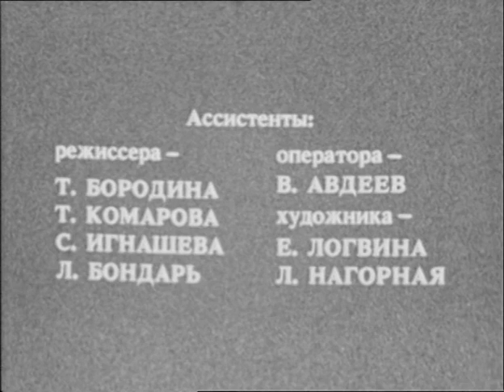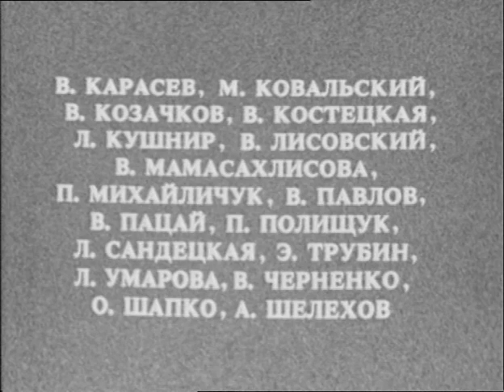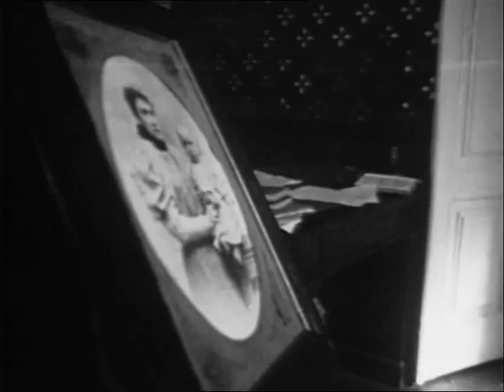1983 Parmi les pierres grises Vostf EngSub Kira Mouratova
Kira Mouratova
URSS / 1983 / 1:23:05 / VOSTF
Avec Stanislav Govoroukhine, Viktor Aristov, Sergueï Popov.
Pologne, XIXe siècle. Vassia, le fils du juge, vient de perdre sa mère. Tandis que son père se renferme dans sa souffrance, il traîne dans la ville et ses abords, livré à lui-même. Il devient l'ami d'un petit garçon très pauvre, Valiok, qui vit avec les autres membres de sa famille dans les sous-sols d'une église en ruines.
C'est une adaptation de la nouvelle En mauvaise société de Vladimir Korolenko.